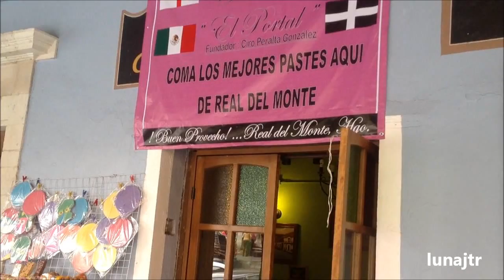Real del Monte ( Pueblo Mágico)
Hidalgo, México, famoso pueblo por la elaboración de exquisitos pastes.